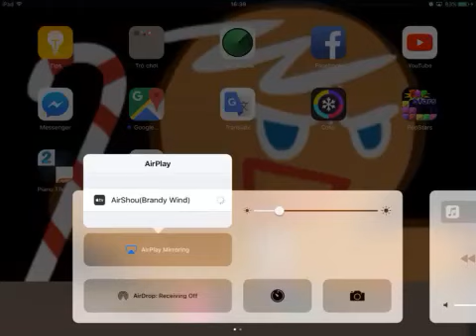CROB Request Combi #1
Request by Keisha Azzarha

Pretty tough combi (run in land 7 with trophy race)
Im bump 4 times during pink choco cookie(because slide button are blocked and confused)
1 bump during relay

Cookie Used
Pink Choco Cookie (lv8)[1]
Red Bean Cookie (lv11)[3]

Pet Used
Pink Candy (lv5)

Treasure Used
Lollipop Skate (lv11)
Coin Fireworks Box (lv12)[+3]
Carrot Pudding Trampoline (lv7)

CROB ID:NSPWM7438
CROB Forum:Brandy Wind